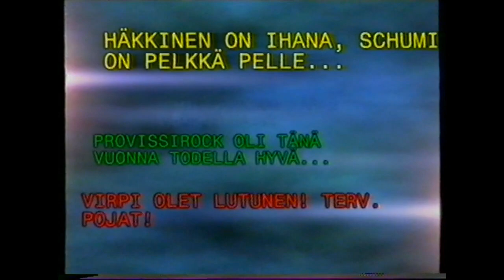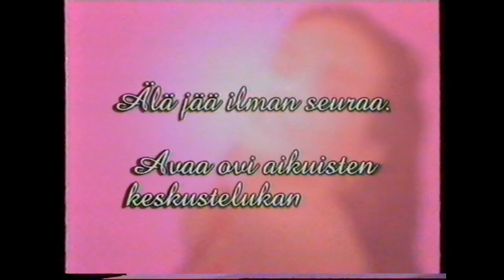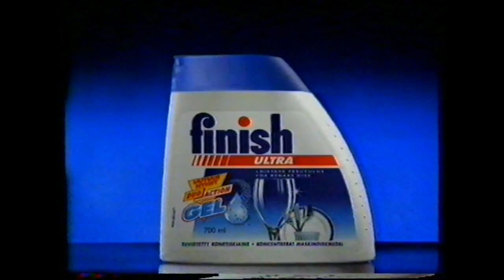MTV3 mainoksia (Elokuu 2000)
Muutaman Tähtiportti jakson mainokset.